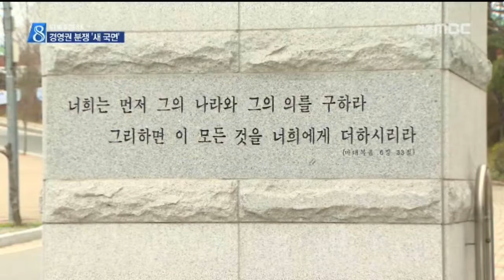[안동MBC뉴스]경안학원 경영권 분쟁 '새 국면'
2015/04/07 17:13:19    작성자 : 홍석준

◀ＡＮＣ▶
6년 넘게 이어져온 안동 경안학원의
경영권 분쟁이 새 국면에 접어들었습니다.

법원이 현 이사 6명의 자격을 무더기로 박탈
하고, 학교에 이사들을 파견하기로 했습니다.

홍석준 기자.
◀ＥＮＤ▶

한국전쟁 직후 미국 선교사가 세운 경안학원은
안동의 기독계를 중심으로 4개의 학교를
운영해 왔습니다.

그러던 2009년, 직원채용 등을 둘러싼 논란은
당시 이사진과 지역 기독교계를 대표하는
경안노회 간의 경영권 분쟁으로 이어졌습니다.

이사들이 경안노회의 지도감독을 거부하자,
노회는 수십년 간 이사를 파견해온 점을 들어
학교운영권의 회복을 주장하며 소송으로
맞선 겁니다.

◀ＩＮＴ▶이종만 목사/경안노회
"주인이 많으면서도, 주인이 없는 단점이
있었습니다. 개인적 욕심에 눈이 어두워서
이 학원을 이렇게 어렵게 만들어 버리는.."

앞서 1심에선 이사들이 승소했습니다.

경안노회가 징계를 통해 이사자격을 박탈했지만
절차나 경중에 비춰 부당하다고,
법원이 본겁니다.

그러나 지난 1일 대구고법 항소심은,
노회가 진행한 이사들의 자격심사에 문제가
없다고 판결했습니다.

종교의 자유, 정교분리 원칙 상
교회 내부의 징계절차에 중대한 하자가 없으면
존중하는 것이 우리 헌법이념에 맞다고
판단한겁니다.

법원은 경안노회가 문제 삼은 이사 8명 가운데
6명의 자격을 박탈하고, 직접 이사들을
파견하기로 했습니다.

"정말로 교육 수혜자들에게 피해가 가지 않도록
할 수만 있으면 이런 송사를 피차간에 다 놓고
서로 손 잡고.."

이에 대해 경안학원 측은
항소심 판결을 이해할 수 없다며, 대법원까지
가겠다는 강경한 입장을 거듭 확인했습니다.

closing.
"이웃과 공동체를 먼저 살피고자 했던
60년 전통의 건학이념이 더 이상 퇴색되지
않기 위해선, 이해당사자들의 결단이
어느 때보다 시급해 보입니다.